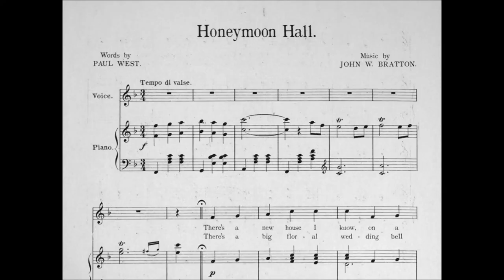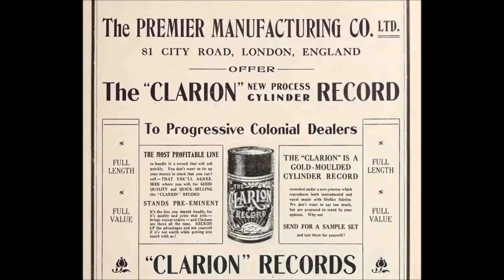"Honeymoon Hall" Pearl & the Pumpkin (Wizard of Oz) Harry Macdonough, 1905 John W. Bratton Paul West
"Honeymoon Hall" is sung by Harry Macdonough on Edison Gold Moulded Record 9126, issued in 1905.

Music is by John W. Bratton.

Lyrics are by Paul West.

"Honeymoon Hall" is from the show titled The Pearl and the Pumpkin, which started as a children's book like The Wizard of Oz.